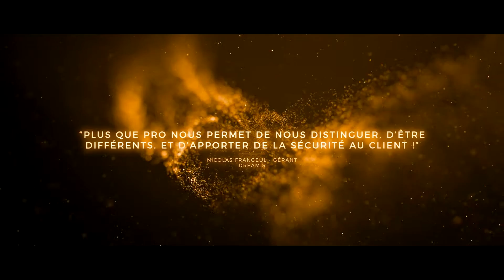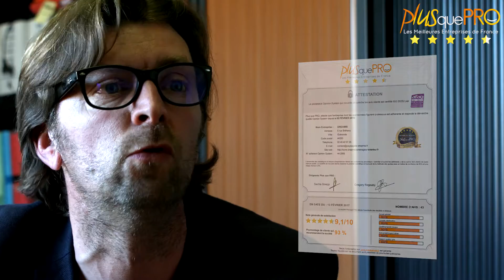Dreamis fait partie du réseau Plus que PRO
Nicolas FRANGEUL, gérant de l'entreprise Dreamis, expose les avantages liés à son adhésion au réseau Plus que PRO.